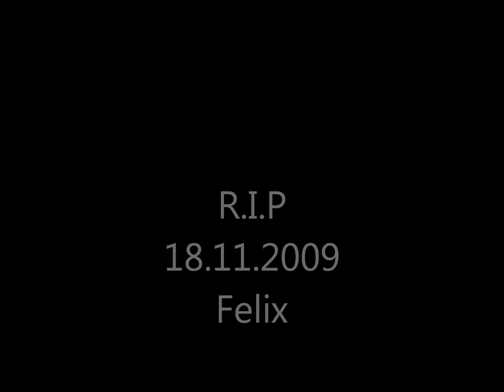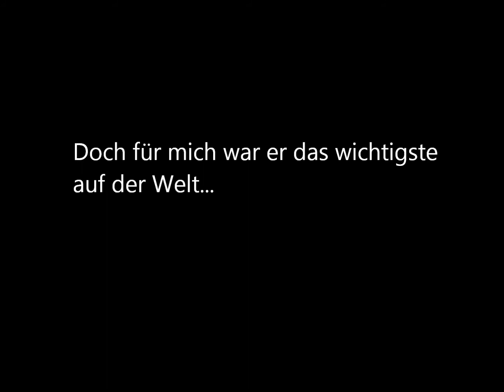R.I.P Felix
Avril Lavigne - When you gone